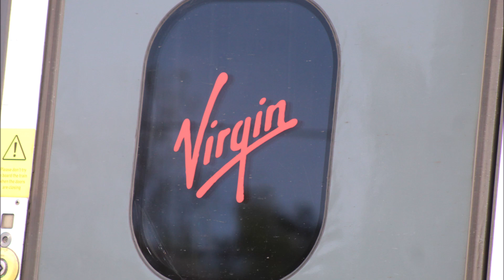Farewell virgin trains west coast